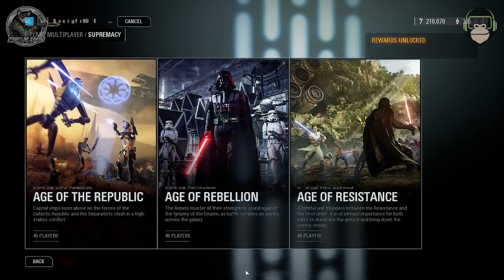Frontline Gaming With FiveSpot | Let's Play Battlefront!